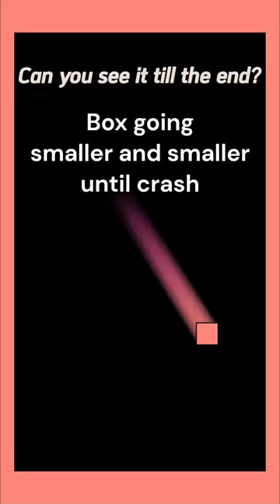My computer needed a break, destruction resuming soon